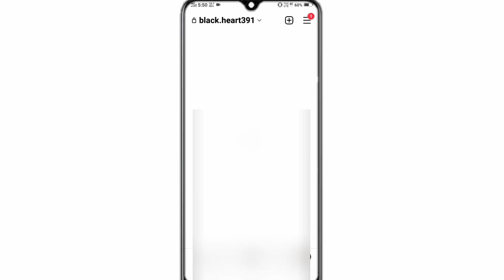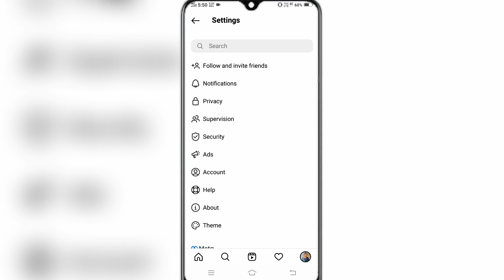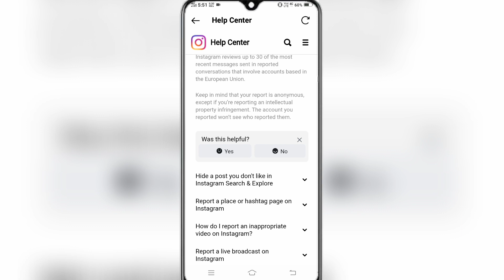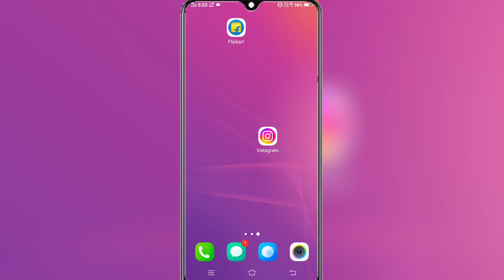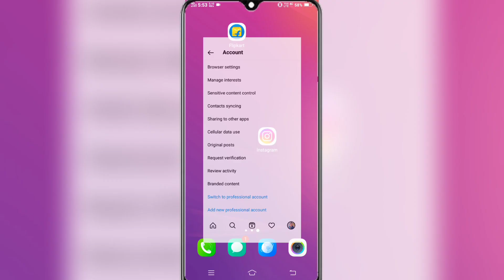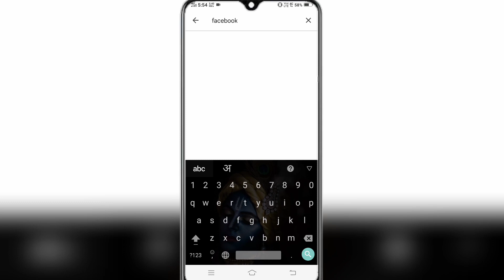Instagram Notes Not Showing || How to Get Instagram Notes feature 2023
Instagram Notes Not Showing || How to Get Instagram Notes feature

About Video

Friends Aaj Ki Video Me Mene aapko btaya hai ki Instagram Notes Option Not Showing:-

                    (______Like_____)

               (_____Reels Video_____)

                  (____Share____)